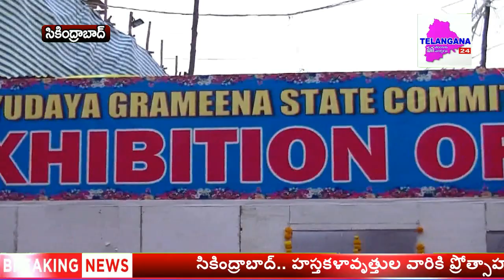సికింద్రాబాద్ జింఖానా మైదానంలో ఎగ్జిబిషన్ మరో 15 రోజులు అధికారికంగా పొడిగింపు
సికింద్రాబాద్.. హస్తకళావృత్తుల వారికి ప్రోత్సాహాన్ని అందిస్తూ వారి ఉత్పత్తులను దేశవ్యాప్తంగా విక్రయించేందుకు పలు చోట్ల ప్రదర్శన ఏర్పాటు చేసినట్లు  అభ్యుదయ గ్రామీణ డ్వాక్రా రాష్ట్ర కమిటీ అధ్యక్షురాలు దేవి దేవకీ తెలిపారు. సికింద్రాబాద్ జింఖానా మైదానంలో నూతనంగా ఎగ్జిబిషన్ ఏర్పాటు చేసి అందులో హస్తకళలను భాగస్వామ్యం చేసినట్లు తెలిపారు. నెలరోజుల ముందు ఏర్పాటు చేసిన ఎగ్జిబిషన్ మరో 15 రోజులు అధికారికంగా పొడిగించి అనుమతించినట్లు నిర్వాహకులు తెలిపారు.  వివిధ రాష్ట్రాల నుండి వచ్చిన హస్తకళ కళాకారులను, వివిధ రకాల ఉత్పత్తులను ప్రదర్శిస్తున్నట్లు పేర్కొన్నారు. కేవలం హస్తకెళలే కాకుండా వినోదపరితమైన కార్యక్రమాలను సైతం ఏర్పాటు చేసి చిన్న పెద్ద తేడా లేకుండా వినోదాన్ని అందించే వివిధ క్రీడలను ఏర్పాటు చేసినట్లు తెలిపారు. ఇప్పటికే 171 ప్రాంతాలలో కేంద్ర రాష్ట్ర ప్రభుత్వాల సహకారంతో ప్రదర్శనలకు సంబంధించిన కార్యక్రమాలను నిర్వహిస్తున్నట్లు వెల్లడించారు. దేశవ్యాప్తంగా డ్వాక్రా మెక్మా సంఘాలకు ప్రదర్శన మూలంగా ప్రోత్సాహం లభిస్తున్నట్లు తెలిపారు.